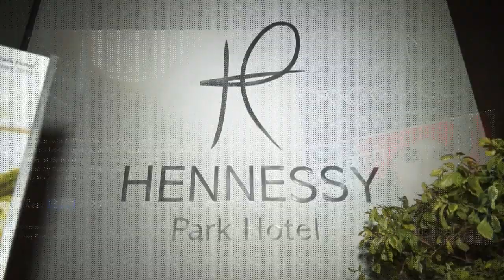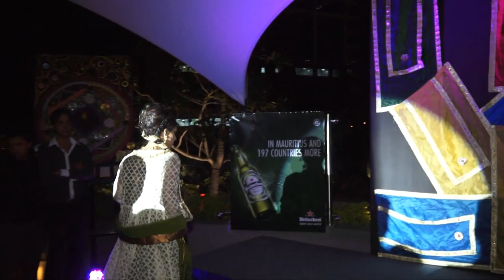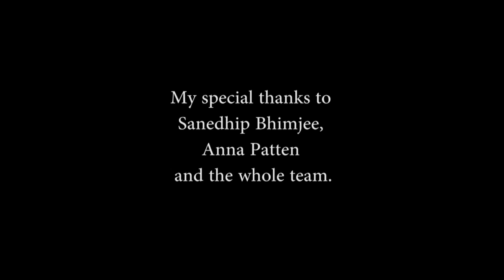Bollywood Fashion Show - organised by Sandedhip Bhimjee and Anna Patten